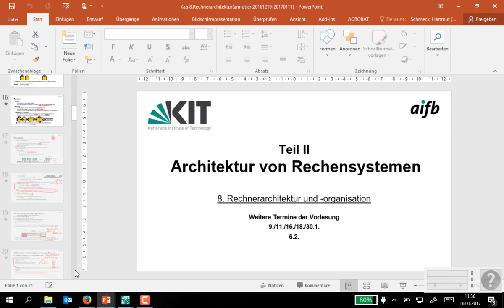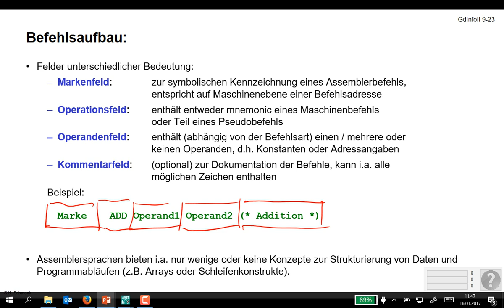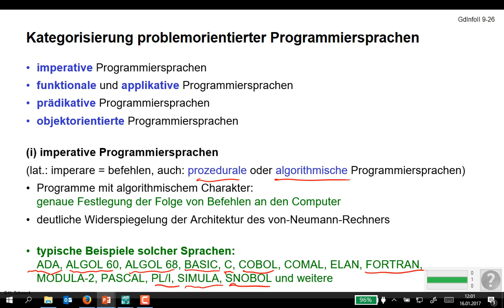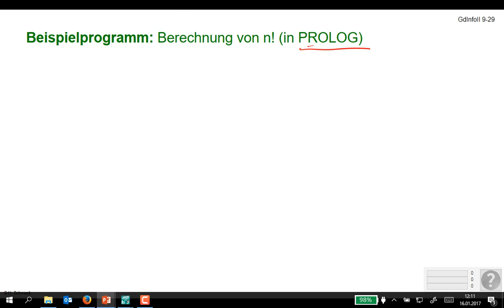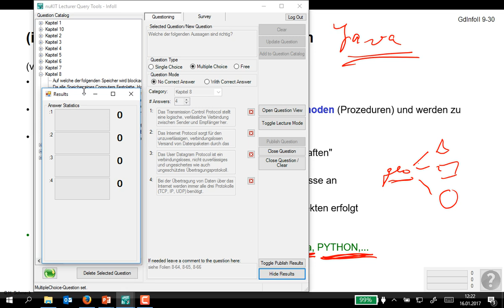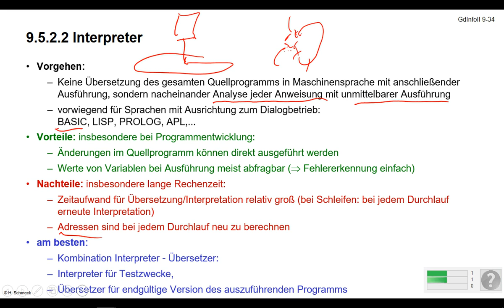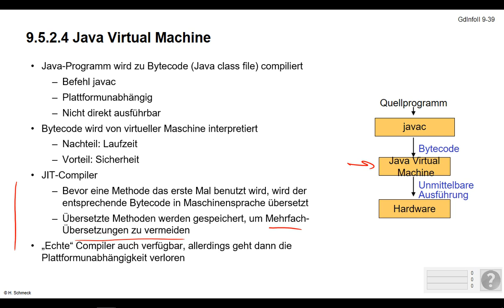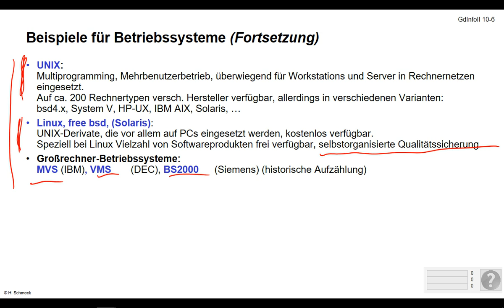Grundlagen der Informatik II - Sitzung 22 (Prof. Schmeck - AIFB - WS 2016/17)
Die Vorlesung beschäftigt sich mit formalen Modellen für Automaten, Sprachen und Algorithmen sowie mit realen Ausprägungen dieser Modelle, d.h. mit Rechnerarchitektur und-organisation (Hardware-Entwurf, Rechnerarithmetik, Architektur-Konzepte), Programmiersprachen (verschiedene Sprachebenen von Mikroprogrammierung bis zu höheren Programmiersprachen sowie Programmübersetzung und -ausführung), Betriebssysteme und Betriebsarten (Aufbau und Eigenschaften von Betriebssystemen, konkrete Betriebssystem-Aufgaben, Client-Server Systeme), Dateiorganisation und Datenverwaltung (Dateiorganisationsformen, Primär-/Sekundärorganisation).

Diese Vorlesung wird zweimal wöchtentlich von Prof. Hartmut Schmeck vom AIFB (Institut für Angewandte Informatik und Formale Beschreibungsverfahren) gehalten und aufgezeichnet.
Diese Videoreihe wurde vom KIT-Medienrepositorium DIVA portiert.